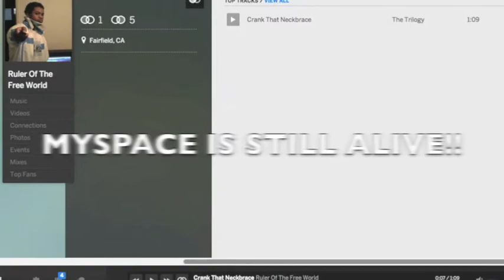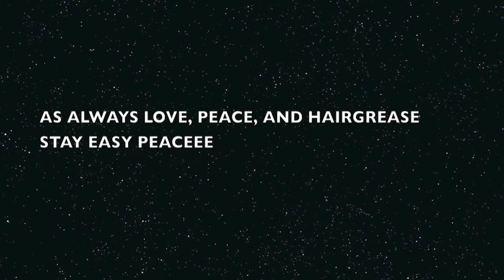Flash Back Friday Special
Its FRIDAY FRIDAY GOTTA FLASHBACK FOR FRIDAY!!
It's time to set the time back to 7 years ago to the beginning of an Era!
From K-Pain to Kampaign to Champaign Kampaign
Watch the growth the progression!
Make sure to watch for more updates and also flashback to my other episodes!
As always Love,Peace, and Hairgrease
Stay  Easy
PEACEEE